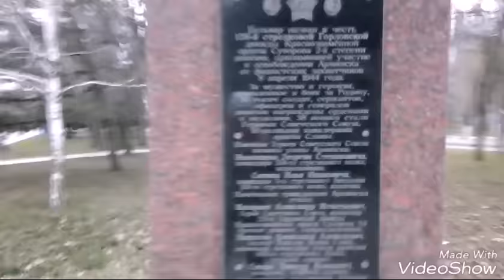Крым, Армянск. Прогулка по улицам города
Прогулка по Армянску. Декабрь 2016 года.